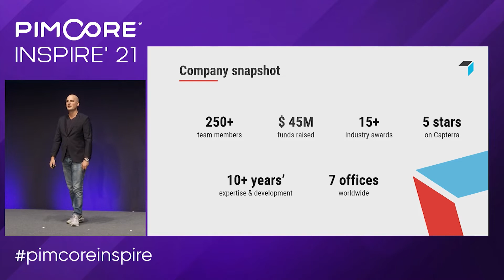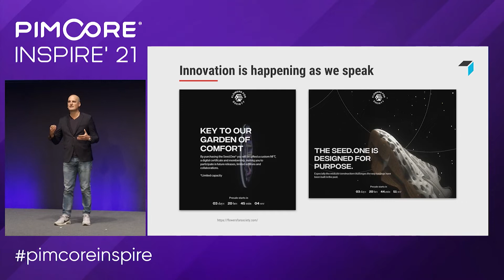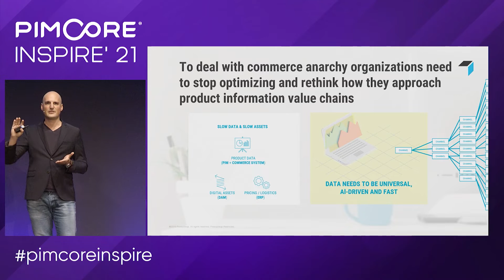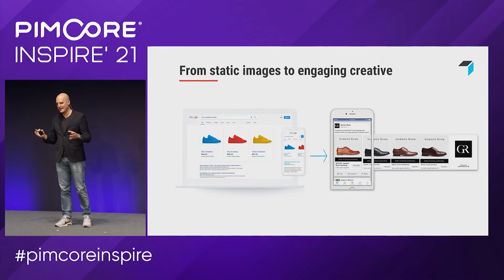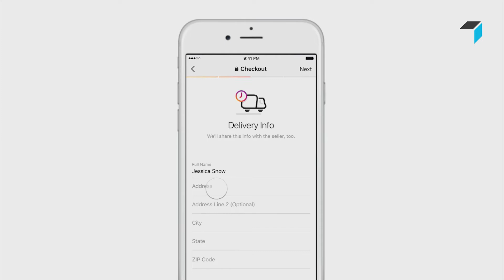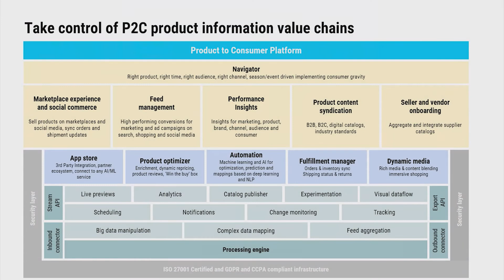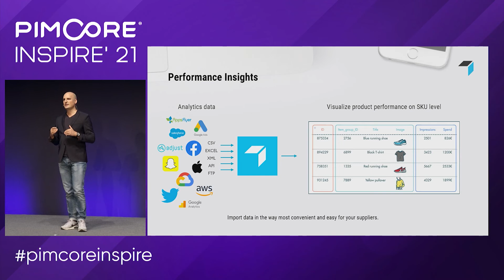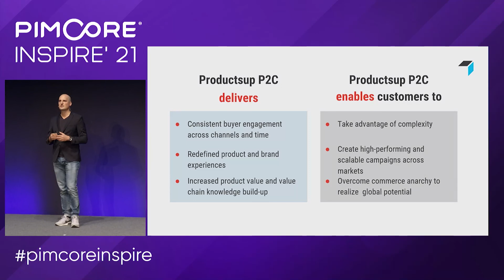Order(s) from Chaos: How to combat Commerce Anarchy | Productsup - Pimcore Inspire 2021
Brands, retailers, and service providers juggle omnichannel B2B, B2C, and D2C processes, struggling to manage what we call commerce anarchy.